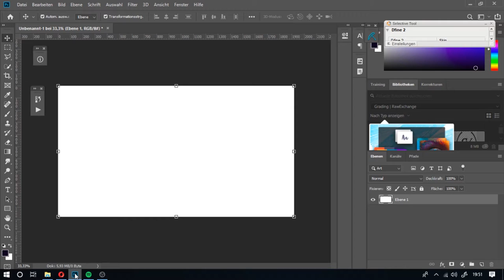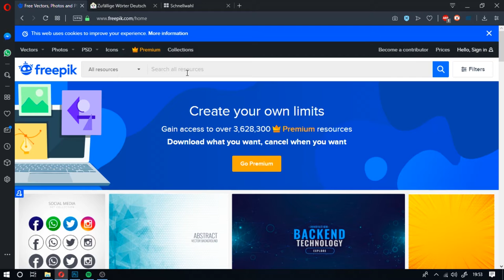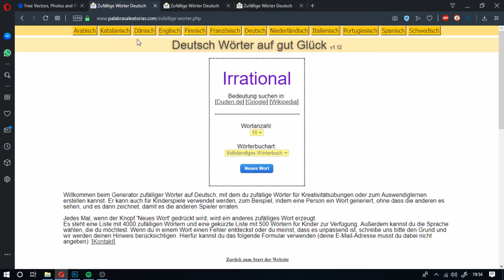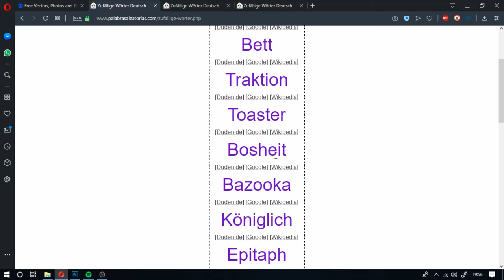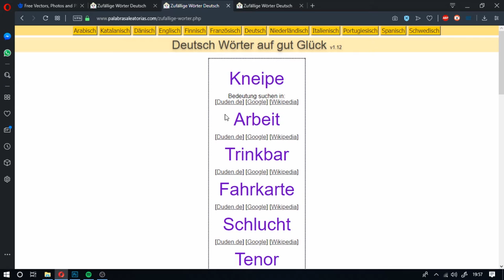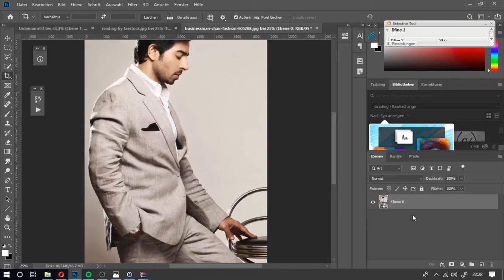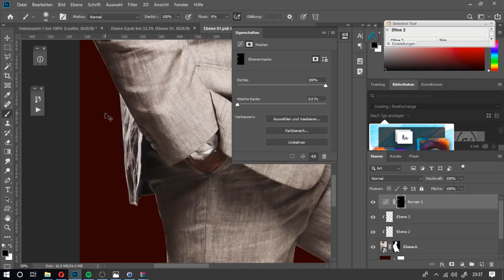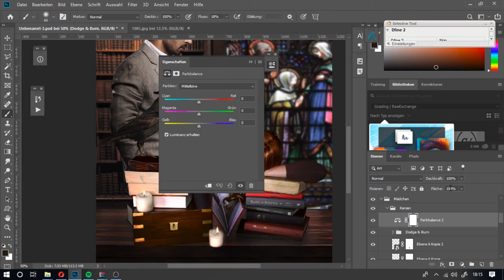Spontane Kreativität zum Sonntag: Lucifers Historian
Hallo und herzlich willkommen hier zu meinem ersten Teil der Serie: "Spontag - Spontaner Sonntag für Kreative". Jeden Sonntag veröffentliche ein Video wo ich mir Wörter ausgeben lasse und versuche daraus ein Composing zu erstellen.

Mach doch mit :D folgende Wörter sind bis zum 02.06. Aktuell:

Historiker
Luzifer
Bett
Traktion
Toaster
Bosheit
Bazooka
Königlich
Epitaph
Diener

Spielregeln:

01: Suche dir mind. 3 Begriffe aus
02: Erstelle daraus ein Composing
03. Lade es hoch und nutze den Tag

Ich bin gespannt, was ihr daraus macht!

Credits

Hintergrundsong:

ASBsounds - Sound of Peace (Full Version) - Thank you very much, that I can use it!